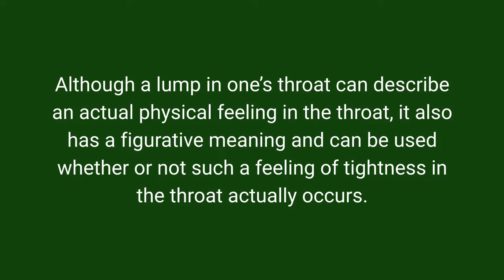Idiom Meanings: Lump In Your Throat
30 Minutes to Improve Your English Listening Comprehension! Meaning and origin of the English idiom 'lump in your (or one's) throat' with examples of use in sentences. What is an idiom?

Recommended idiom video: It's Not Rocket Science!